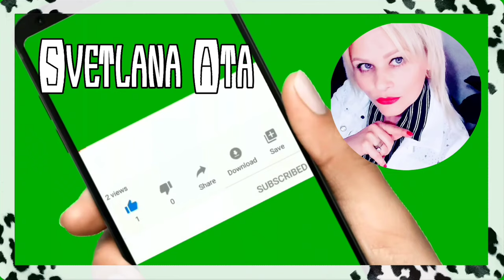Турция мёрзнет, но не мы! Пища для хейтеров / Соседка-турчанка в восторге от нас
Турция мёрзнет, но не мы!
Сегодня пища для хейтеров обширная.
Пакоры из цветной капусты заменяет мясо. Рецепт ПП.
Соседка-турчанка в восторге от нас.
Турецко-грузинский завтрак